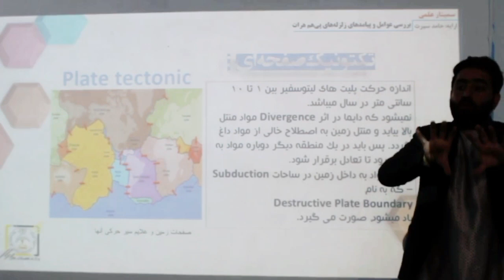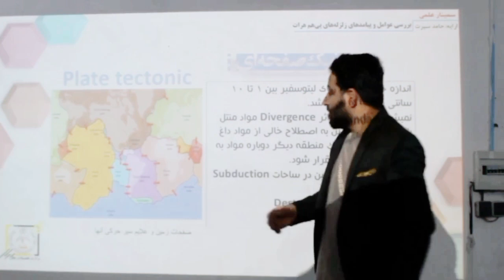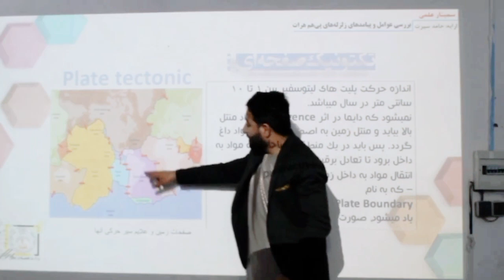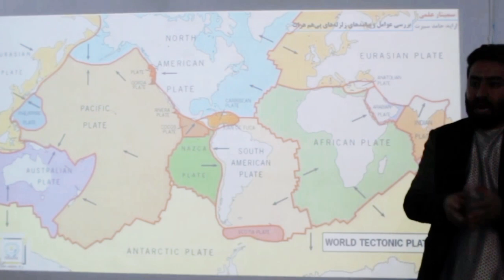زلزله های خطرناک هرات و عوامل آن | قسمت 10 | حامد سیرت